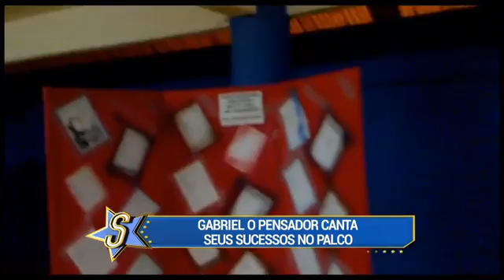Gabriel O Pensador: 'A gente tem que ouvir e respeitar todo mundo'